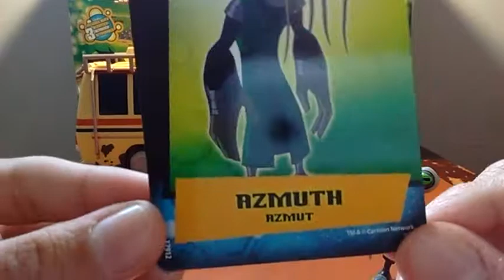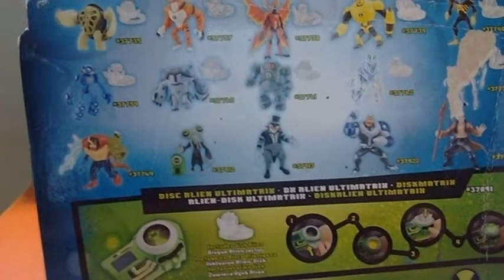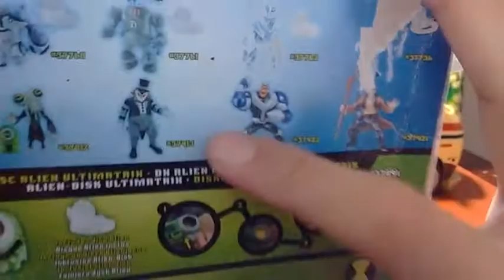Review do Boneco Azmuth - Ben 10 Ultimate Alien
Eae Galera do Youtube blz?
No vídeo de hoje vou mostar para voce a figura do Azmuth da serie Ben 10 Ultimate Alien,espero que voce gostem!
Não se esqueça de seinscrever no canal de deixar o seu Like!